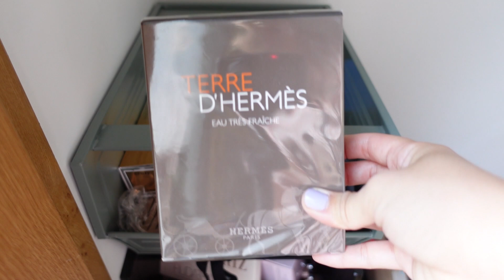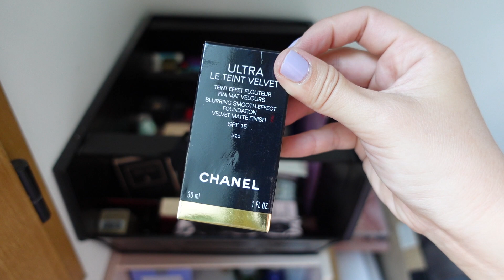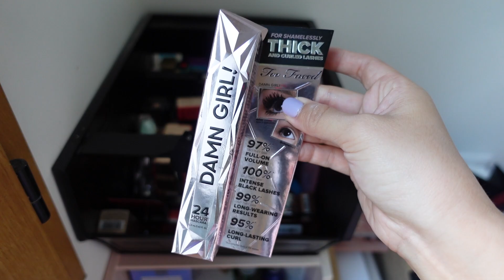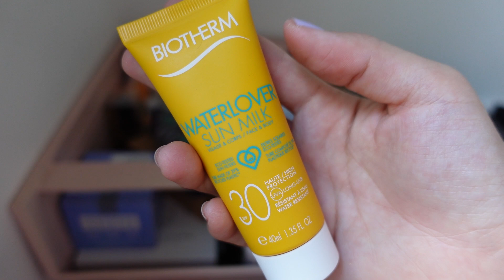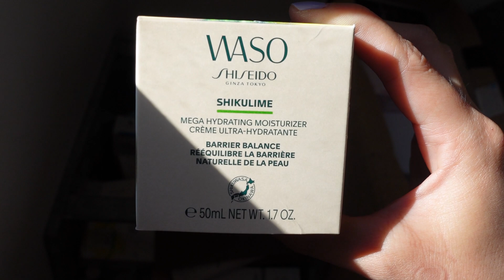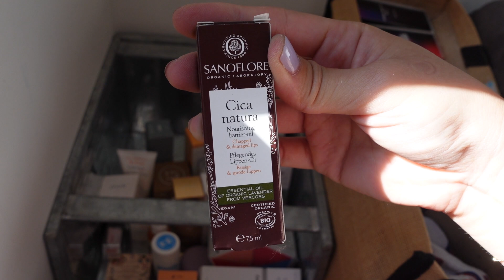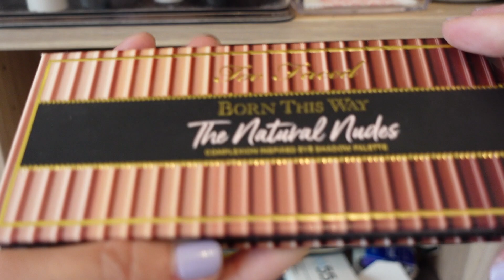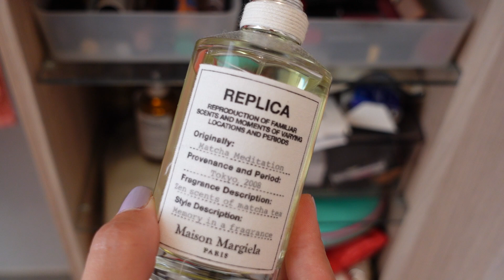MON RANGEMENT MAKEUP SOINS & PARFUMS 💄 Je vous montre tout ! | La gazette beauté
C’est le genre de vidéo que j’adooore regarder sur Youtube… Si c’est votre cas aussi, j’espère que la mienne va vous plaire ! 💄

Qui suis-je ? Je m'appelle Jessica et je vis à Paris. Journaliste de formation, je suis passionnée par les cosmétiques et plus particulièrement par le parfum. J'ai créé cette chaîne pour vous partager mes découvertes, mes coups de cœur mais aussi mon apprentissage de l'olfaction ! ​​